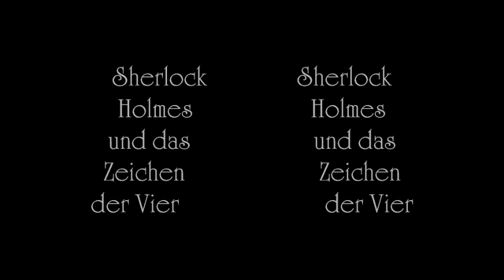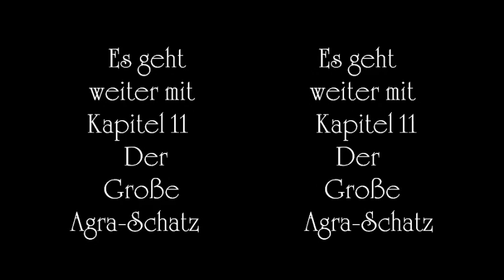Holmes und das Zeichen der Vier - 10.Kapitel - Das Ende des Insulaners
"Das Zeichen der Vier" (The Sign of the Four) ist ein Roman von Sir Arthur Conan Doyle. Es handelt sich 3 Jahre nach "Eine Studie in Scharlachrot" um den zweiten veröffentlichten Fall von Sherlock Holmes und Dr. Watson.

Erstmalig erschien der Fall 1890 in Lippincott's Monthly Magazine. Der Verleger Spencer Blackett veröffentlichte den Roman dann als Buch.

Die Geschichte erschien in Deutschland auch unter dem Titel:

- Im Zeichen der Vier

Inhalt:

Handlungszeitpunkt: September 1886

London im Nebel, selbst das Verbrechen rührt sich nicht. Gelangweilt tröstet sich der Beratende Detektiv Sherlock Holmes mit dem Inhalt seines Kokainfläschchens, als ihn endlich ein neuer Fall schlagartig zur Abstinenz bringt: Der jungen Mary Morstan wird schon seit sechs Jahren an jedem Geburtstag eine wertvolle Perle zugeschickt. Nun hat sich der bisher anonym gebliebene Wohltäter an sie gewandt und lockt mit Informationen über das Schicksal ihres vor Jahren verschollenen Vaters. Captain Morstan, der in Indien stationiert gewesen war, habe dort einen enormen Schatz gefunden, um den er und damit auch seine Tochter freilich geprellt worden seien. Nun sei der Tag der Gerechtigkeit gekommen.
Dem Treffen möchte Mary verständlicherweise nicht ohne Beistand beiwohnen. Holmes, den die verwickelte Vorgeschichte fasziniert, erklärt sofort seine Unterstützung. Dr. John H. Watson, sein Freund, Chronist und inoffizieller Assistent, steht ihm zur Seite, zumal er sich auf den ersten Blick in die neue Klientin verliebt hat. Die Spur führt das Trio zunächst zum exzentrischen Thaddeus Sholto, der sich als Sohn des Mannes zu erkennen gibt, der Captain Morstan einst nicht nur betrogen, sondern auch umgebracht hat. Des auf diese Weise ertrogenen Schatzes konnte sich der alte Sholto freilich nicht lange erfreuen: Außer Morstan waren noch andere eingeweiht gewesen – wie viele dies waren, ließ sich einem Zettel entnehmen, der sich bei der Leiche des von Verfolgungsängsten getriebenen und vor seiner Zeit verstorbenen Sholto fand: »Das Zeichen der Vier« stand dort geschrieben.
Seither hütet Thaddeus’ vom väterlichen Geiz infizierte Bruder Bartholomew den Schatz. Geerbt hat er allerdings auch dessen unheimlichen Verfolger: einen Mann mit Holzbein und einen Urwelt-Zwerg, der mit vergifteten Blasrohrpfeilen schießt. Dieses mörderische Duo hat den unglücklichen Bartholomew schon gefunden, als Mary Morstan mit ihren Begleitern im Sholto-Haus auftaucht, um Gerechtigkeit und ihren Anteil zu fordern. Da die Polizei wie immer hilflos im Kreise tappt, setzt Holmes die Suche fort. Es entspinnt sich eine Jagd kreuz und quer durch die verwinkelten Gassen des viktorianischen London, welche die bekanntlich beachtlichen Geisteskräfte des großen Detektivs aufs Äußerste beansprucht und in einer tollkühnen Verfolgung per Dampfboot über die nächtliche Themse gipfelt...

Kennst Du auch den Wiener Detektiv Dagobert von Balduin Groller? Diese Playlist macht Dich mit ihm bekannt:

Übrigens: Ich finanziere meine Arbeit ausschließlich über die Werbeeinnahmen, so daß Dir beim lauschen keine Kosten entstehen. Ich schalte ausschließlich am Anfang einer Lesung Werbung und, sofern die Lesungen länger sind als 10 Minuten, an ihrem Ende. Wenn Du einen Adblocker benutzt bekommst Du keine Werbung zu sehen und ich bekomme kein Geld. Alles klar? ;-)